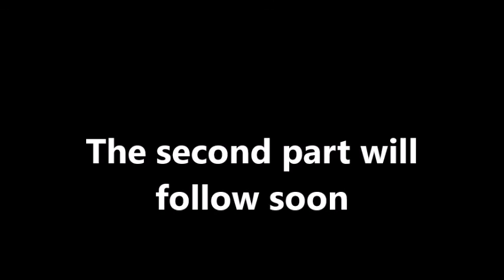Armizare and BJJ: Interview with Shannon Winslow (Part 1)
Shannon Winslow attended Wisconsin Lutheran college, where she double majored in Art and European History. While in college she also started studying Armizare or Medieval Italian Martial Arts with the Chicago Swordplay Guild.  In 2008 she graduated college and also became a scholar in the CSG.  Shannon began studying Brazilian Jiujitsu in 2011 in Wisconsin.  Since joining the Marine Corps, she has studied BJJ at various schools across the US.  She became an instructor trainer in the Marine Corps Martial Arts Program in 2016.  In 2018 she received her purple belt at Kinematic Martial Arts in North Carolina.  She currently is a student at Atos in San Diego, California, studying BJJ and an instructor at Chivalry Today, studying Medieval German Martial Arts.  She also continues to train Marines in the reserves, while working as a full-time bronze figure sculptor.